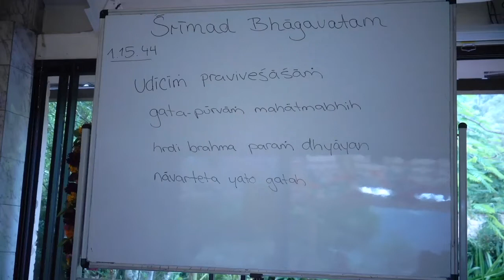Srimad Bhagavatam 1.15.44 – Bhanu Swami – 31 Mar 2020.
Lecture on Srimad Bhagavatam given by HH Bhanu Swami at the New Govardhana Hare Krishna Temple (Australia).